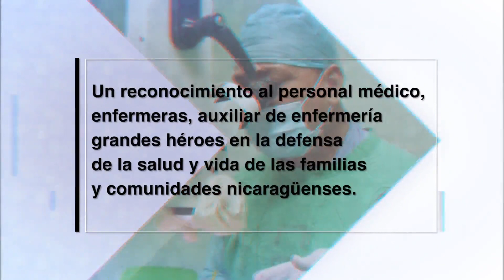Mas ciudadanos recuperados del covid-19 nicaragua